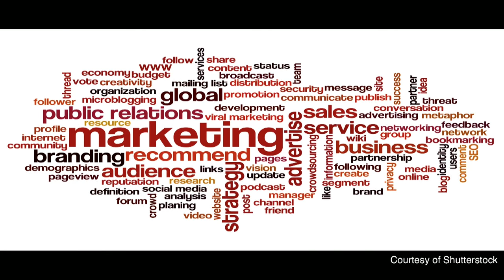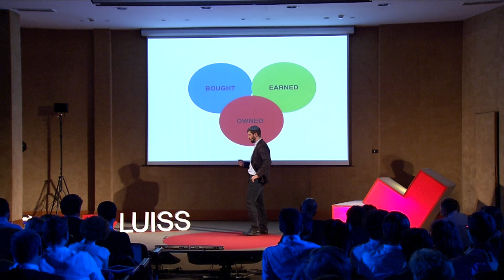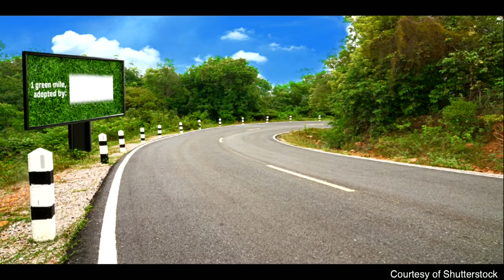How Advertising Can Make Our Cities Look Better | Marco Ruggeri | TEDxLUISS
Marco Ruggeri, expert in communication, advertising and marketing and CEO at Young and Rubicam since February 2015, explains the importance of the connection between public administration and advertising companies through the “Deserved Media”, starting from his personal experience every time he lands at Fiumicino Airport.

Marco Ruggeri, graduated in Economics and Business at LUISS Guido Carli University, works for WPP (Wire and Plastic Products) since 2001 and his career was mainly developed in Young & Rubicam. In 2011 he was nominated Executive Director of Scholz & Friends Roma. Since February 2015 he is the Chief Executive Director of Y&R Roma.